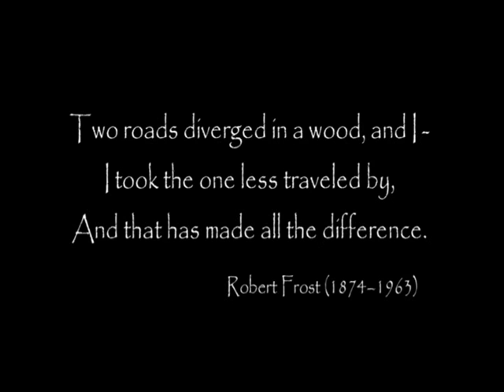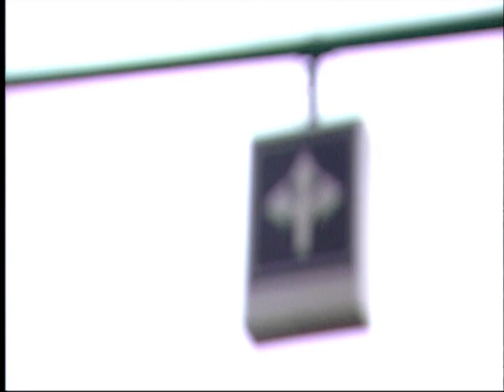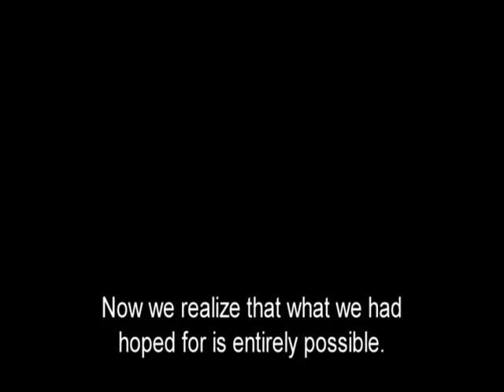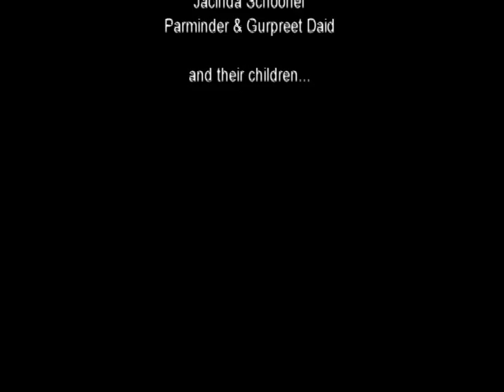BC Early Hearing Program - The Road Taken (English)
In this film, parents express their first responses to learning their baby is deaf or hard of hearing and encourage other parents on to the next steps. Honest and brave, these families shared their experiences in the hopes that other families will find support, connect with early support services and join them on this journey.

BC Early Hearing is a program of the Provincial Health Services Authority.